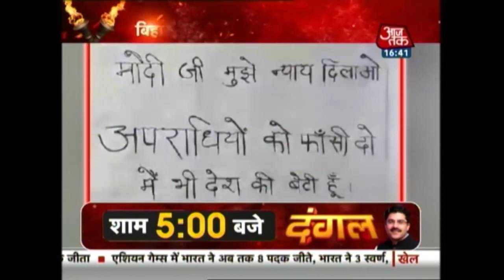जंगलराज को भी बिहार पर शर्म आती है! ये सुशासन है या दुःशासन?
In yet another display of mob taking the law into their hand, a woman in Arrah district was paraded naked on charges of murdering a youth. The incident happened at Bihiya in Arrah where body 20-year old Bimlesh Sah was found on the railway track. Soon after the body of Bimlesh, a native of Damodarpur village was found, local indulged in widespread violence alleging that residents of the nearby red light area were behind the killing. Angry locals indulged in vandalism in the red light area and set on fire several homes and a motorcycle.